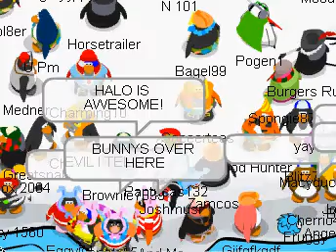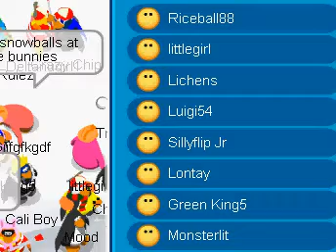Club Penguin Air Force (CPAF)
The Club Penguin Air Force (CPAF)